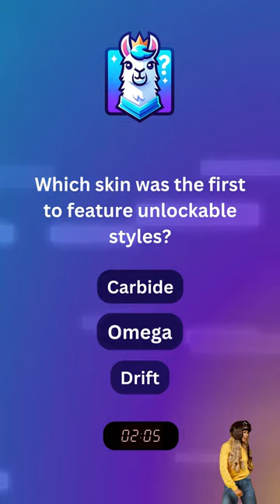Which skin was the first to feature unlockable styles? | Quiz Llama Royale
🦙 Dive into today's Fortnite trivia and test your knowledge!
🎮 Are you a true Fortnite expert? Let's find out!
🏆 Challenge yourself and leave your answer in the comments!

💡 Did you get it right? Check out our Fortnite trivia playlist for more: [Link to Playlist]

✨ Join the Quiz Llama Royale community and stay on top of your game!